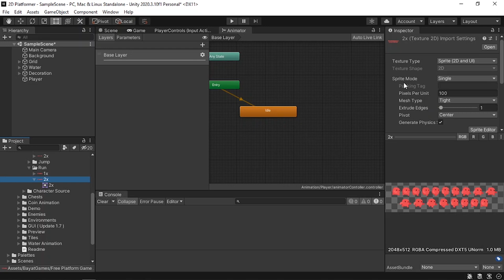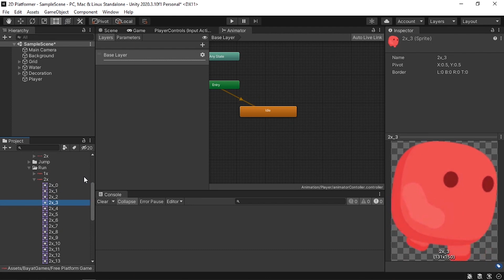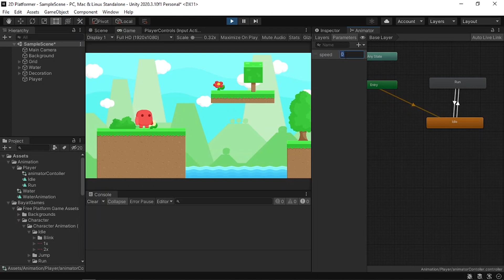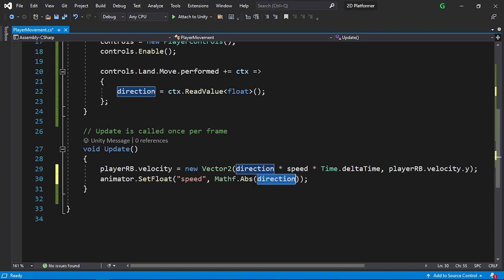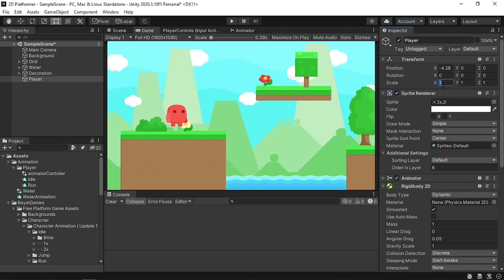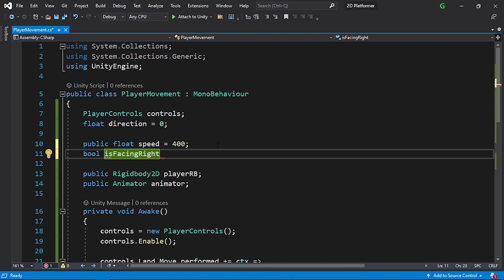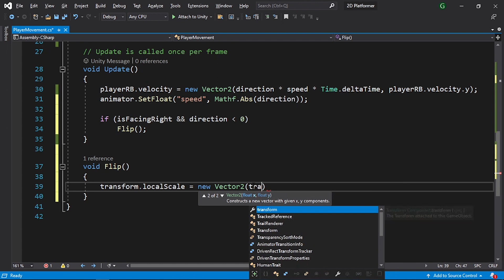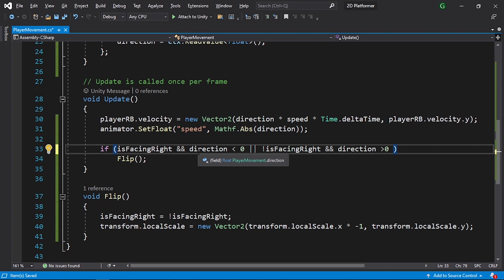2D Animation in Unity - 2021 Tutorial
Let’s Animate our Character!

✅ My current Productivity Setup 👇:
● Gaming Headset
● Gaming Mouse
● Best Webcam

► All content by GDTitans is 100% free. I believe that education should be freely available to everyone.